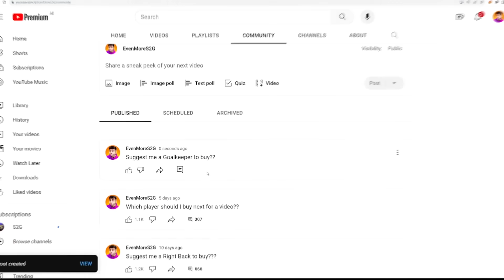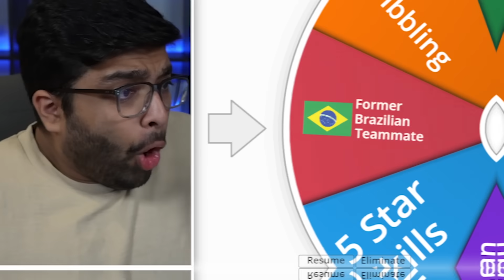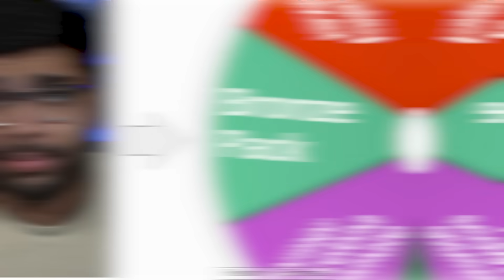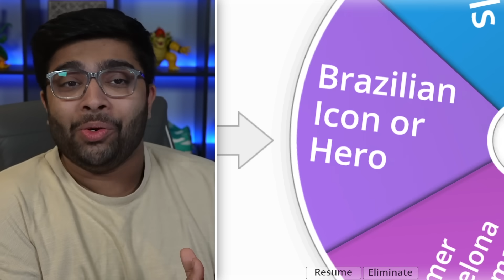I GOT NEYMAAAAAR...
I got Neymar in FC 24 and he's insane...that trickster playstyle is broken.

Main Channel - @S2G
2nd Channel - @MoreS2G